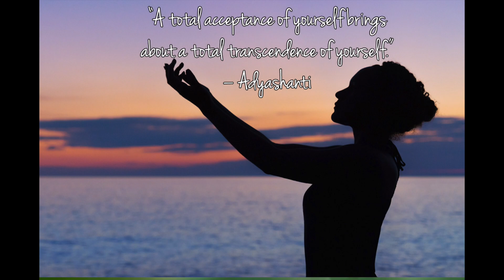The Lightning Round with Matt Gersper #53 - Crissy Butts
Today's guest is Chrissy Butts. Crissy Butts is the Founder of One Happy Tribe helping disconnected families laugh, love, engage, connect and thrive while reducing stress, anxiety, depression and worse. In today's episode she responds to quotes from Adyashanti, Lao Tzu, Dr. Wayne Dyer, and of course Goethe.

Quotes in this episode:
“A total acceptance of yourself brings about a total transcendence of yourself.” – Adyashanti

“If I keep from imposing on people, they become themselves.”  – Lao Tzu

“Even if no one sees or acknowledges it, a silent blessing or thought of love towards others contains a vibration that will be felt throughout the cosmos.”  – Dr. Wayne Dyer

“Whatever you can do, or dream you can do, begin it. Boldness has genius, power, and magic in it. Begin it now.“ – Goethe

Happy Living is on a Mission to Improve the Happy of the World, One Person at a time at, please visit our website Happyliving.com for more Happy content and find out how Happy you are with our Happy Quiz.